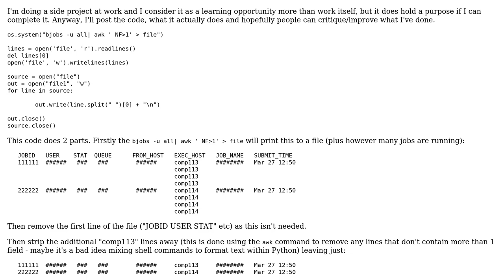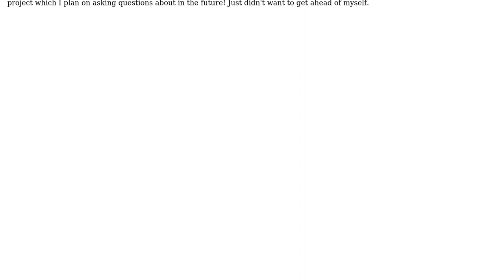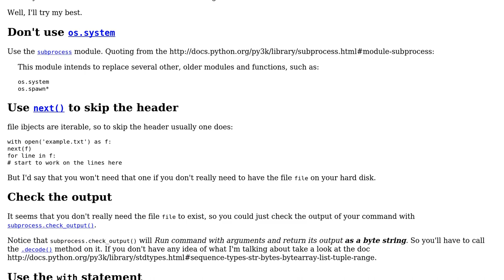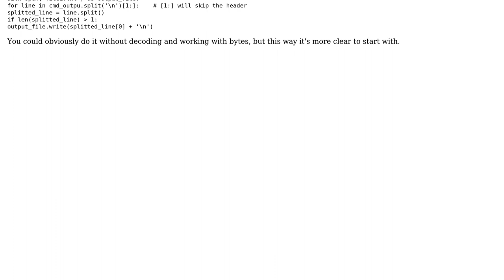Code Review: Job queue system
With thanks & praise to God, and with thanks to the many people who have made this project possible! | Content (except music & images) licensed under CC BY-SA | Music | Images & others | With thanks to user Rik Poggi user Jamal user ashleh and the Stack Exchange Network Trademarks are property of their respective owners. You are responsible for your own actions.